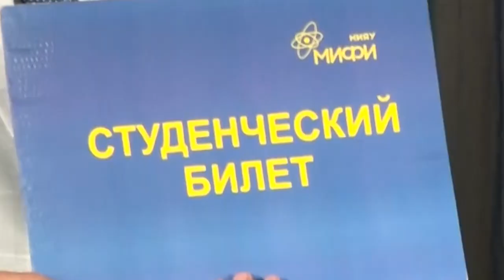В СарФТИ НИЯУ МИФИ отметили День знаний